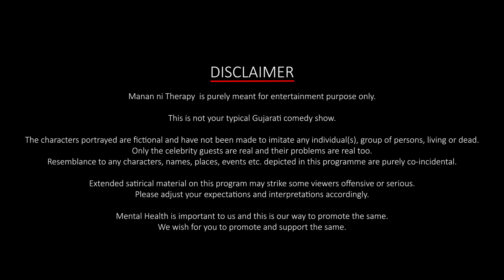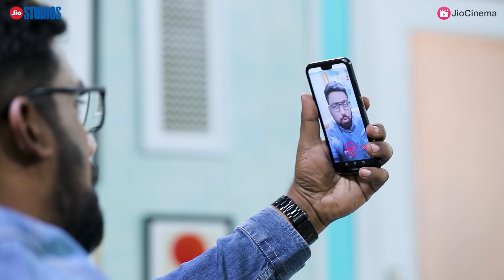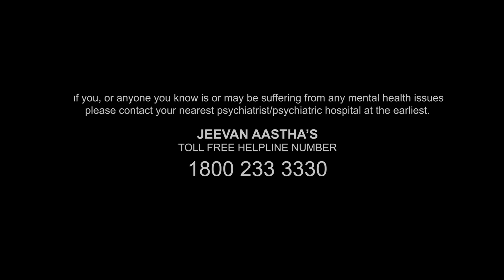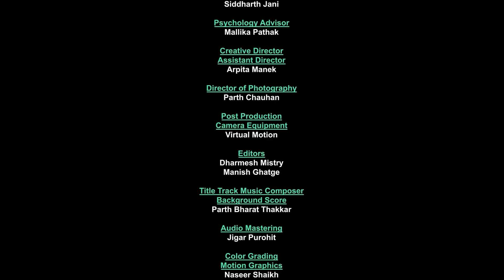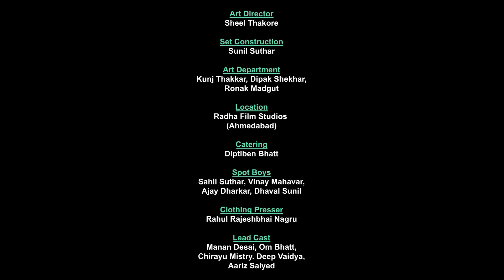Manan Ni Therapy | Jigardan Gadhavi | Episode 10 | Jio Studios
Popular Gujarati Singer Jigardan Gadhavi aka Jigraa comes for Manan ni Therapy and talks about his real life problems, seeking solutions.

Manan Ni Therapy – Real Problems. Unreal Solutions. It is a comedy talk show hosted by Comedian Manan Desai. He is a Therapist friend to all Gujarati film celebrities talking and discussing in detail about their mental health & other psychological factors. He gives funny and satirical solutions to deal with their respective problems in their real life.

Series Name:  MANAN NI THERAPY.
Episode Name: Jigardan Gadahvi
Genre: Talk show, Comedy.
Cast List: Jigardan Gadhvi, Manan Desai, Deep Vaidya, Chirayu Mistry.
Writer: Chirayu Mistry, Om Bhatt
Director: Manan Desai.
Language: Gujarati
Duration: 26 Mins